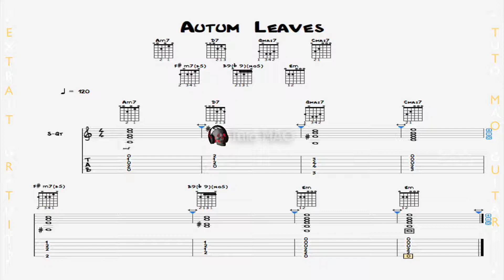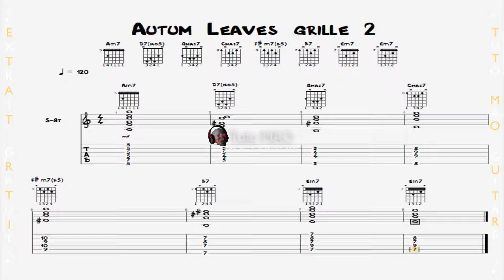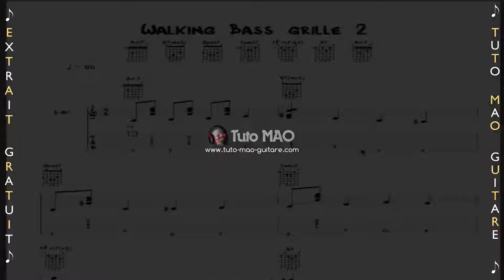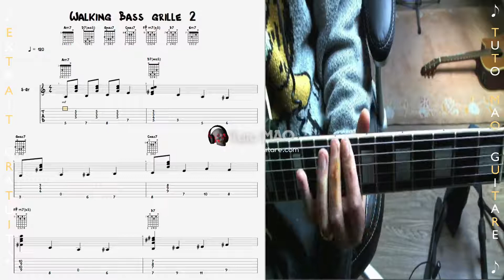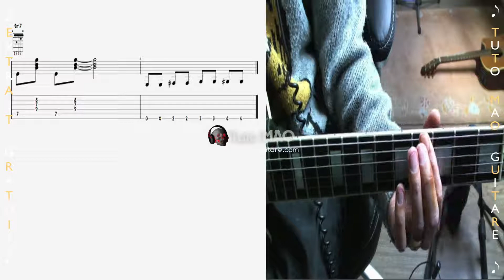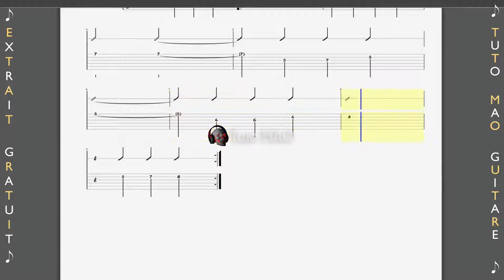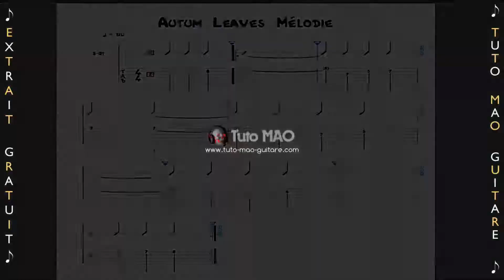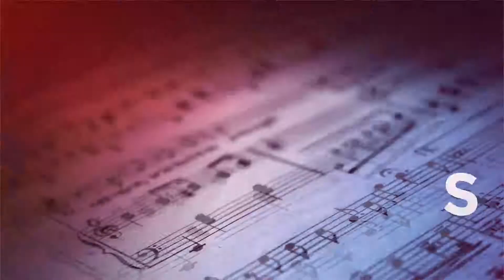Autumn Leaves Guitare